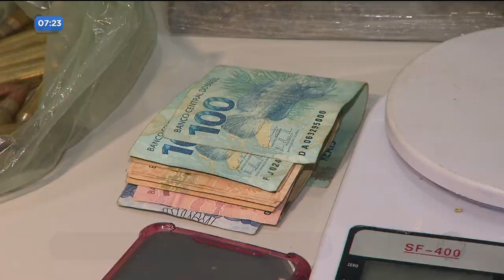DR - Homem preso com drogas e carro roubado - 31-07-2018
Residência na Vila Rosa em Goiânia funcionava como laboratório de drogas. No local foram encontrados armas, dinheiro, balanças e um veículo roubado. Um homem foi detido.